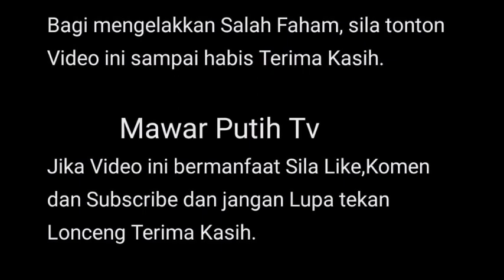MAR4HLAH SEPUAS²NYA YA MMG SALAH SYA ⁉️ T0LONG SYA TAKKN CERA1KN AWK APA Y DA KT AWK TIADK PDA IRA⁉️